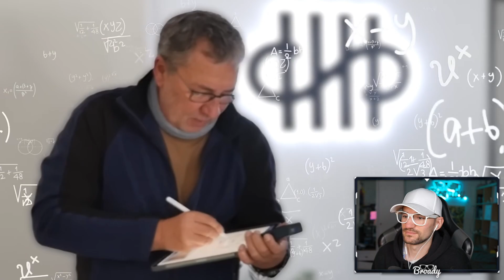Die Fantasie von Rezo beim Büro Umbau ist anders 😅